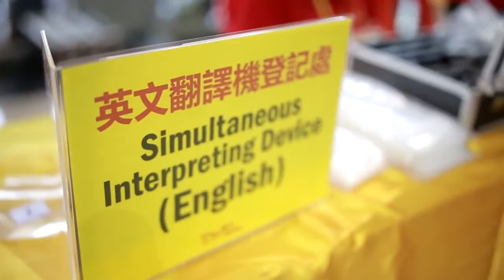2016年8月20日 花絮 马来西亚 马六甲 玄艺综述解答会 720p